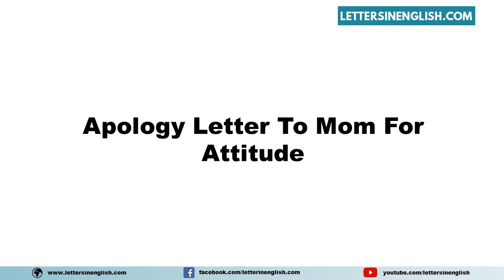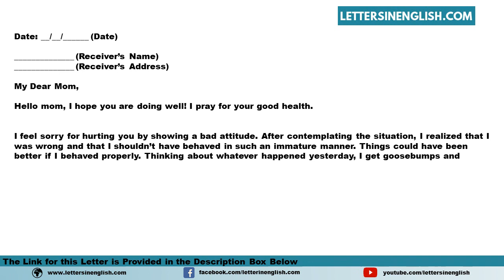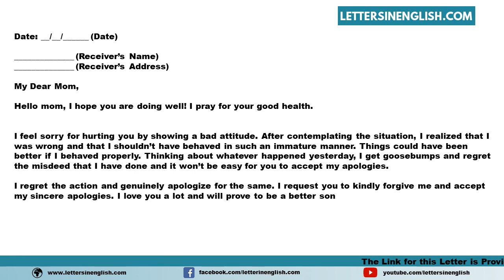Apology Letter To Mom For Attitude - Sample Letter of Apology for Showing a Bad Attitude to Mother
Sample Apology Letter to Mom for Attitude - Sample Letter of Apology for Showing a Bad Attitude to Mother
In this video, you will find a sample Apology Letter to Mom for Attitude - A sample Letter of Apology for Showing a Bad Attitude to Mother in the English Template
PID: 16202